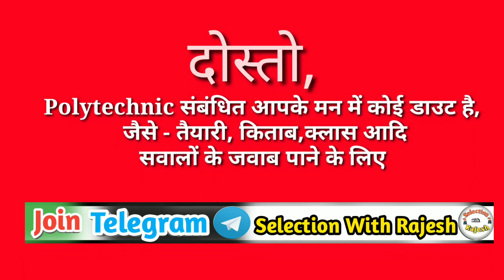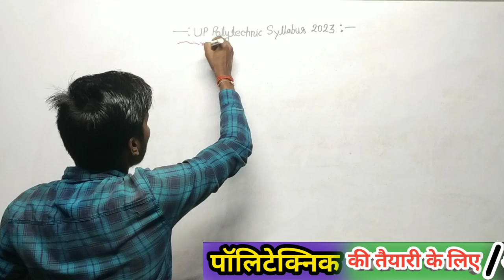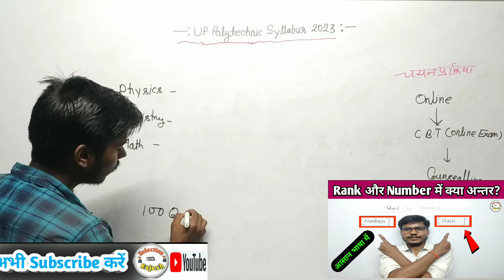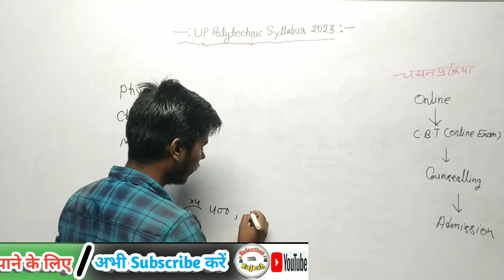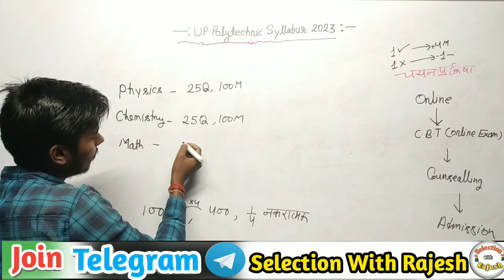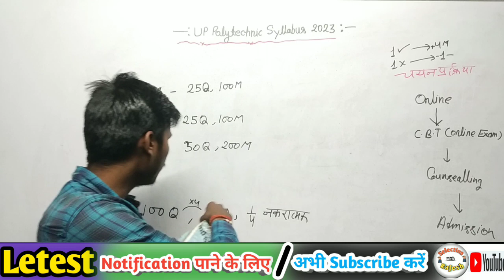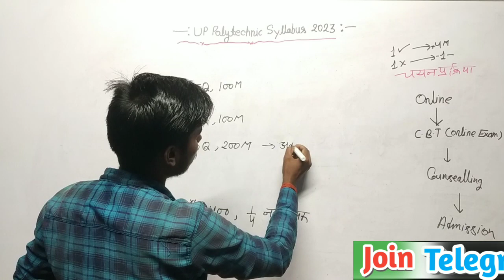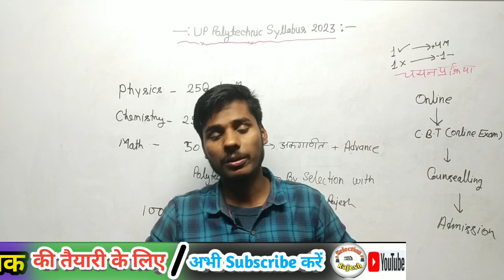UP Polytechnic Syllabus 2023 || Up Polytechnic Entrance Exam Syllabus 2023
23,polytechnic entrance exam preparation, polytechnic online class, polytechnic form kab tak bhara jaega,up Polytechnic best book,Up Polytechnic 2023 best book, Selection With Rajesh, polytechnic live class 2022, Selection with Rajesh

Polytechnic Me Freeze And Float kya hai

biharpolytechnic w